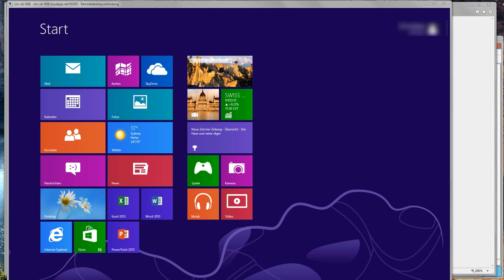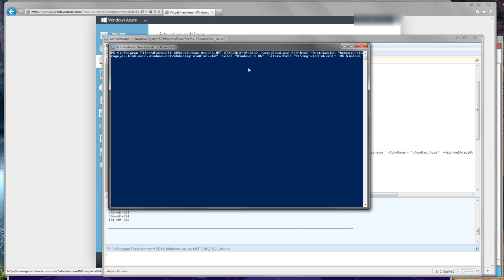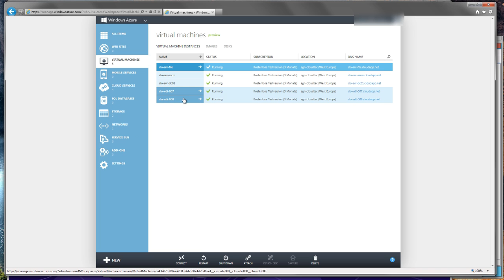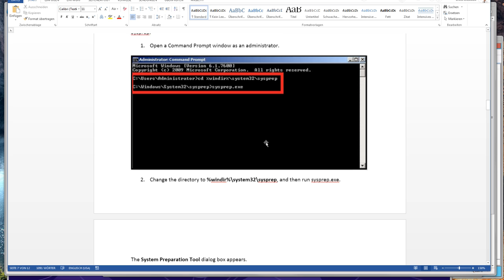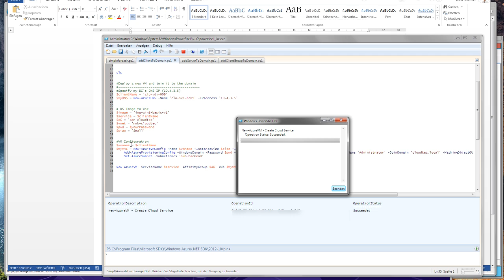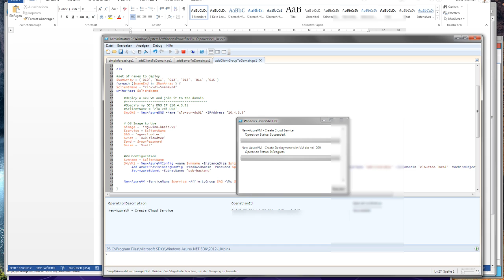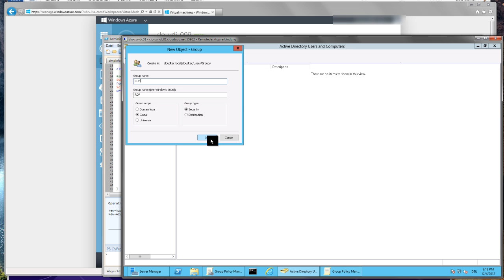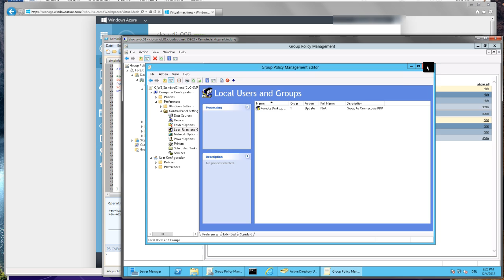Installing Windows 8 on Azure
How to install Windows 8 in Windows Azure Cloud.
Successful attempt to run Windows 8 on Azure in the cloud.

Checkout the link above.